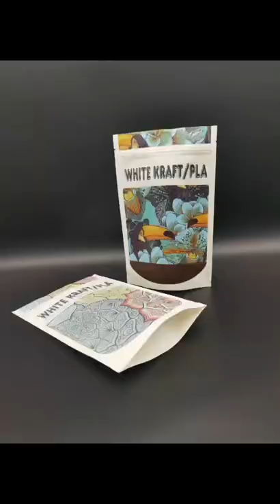Digital printing compostable pouches